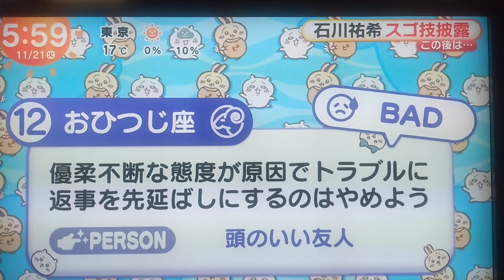ちいかわ占い 11月21日